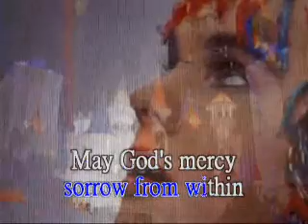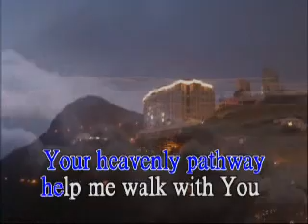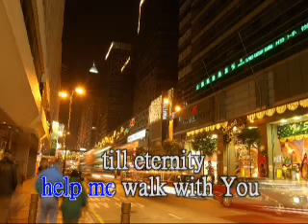Heavenly Pathway Music Video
This music video talks about the meaning of life.